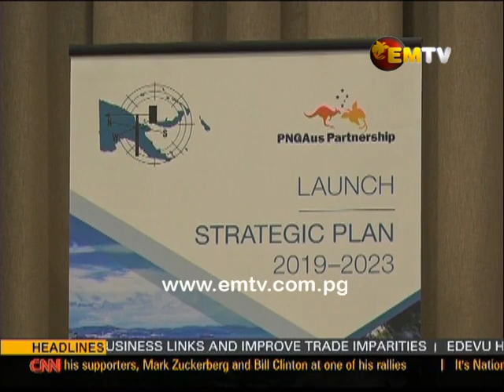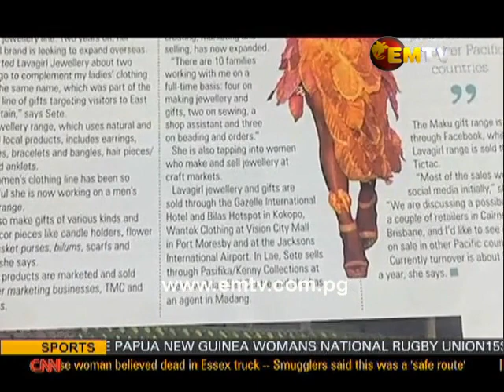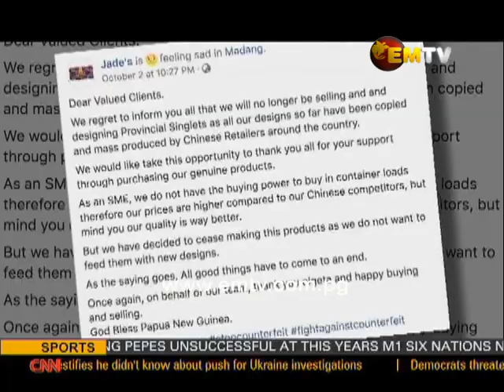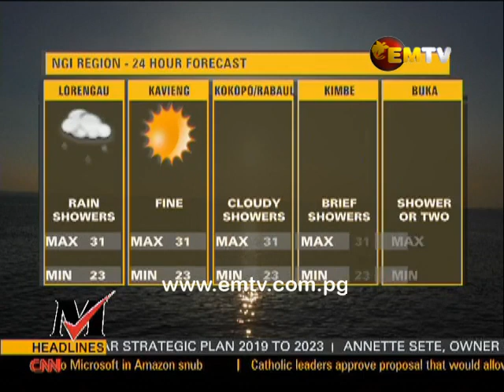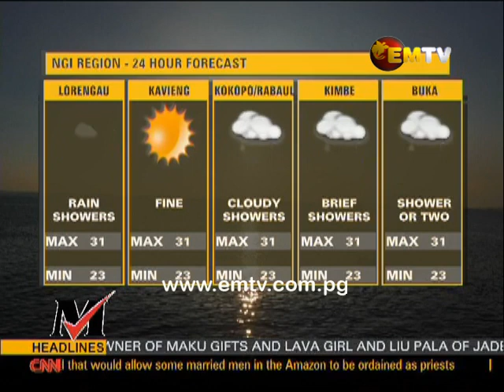EMTV News - Sunday. 27th October 2019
Headlines:

Assault questioned by vendors,

Aiyura National Highschool progressing after many set-backs,

and Entrpreneurs preparing for a long court battle.